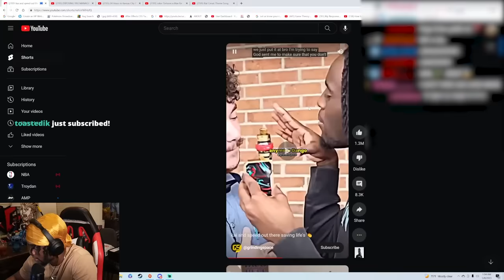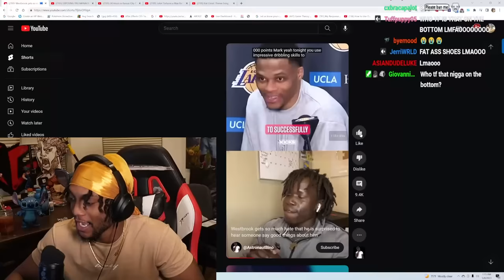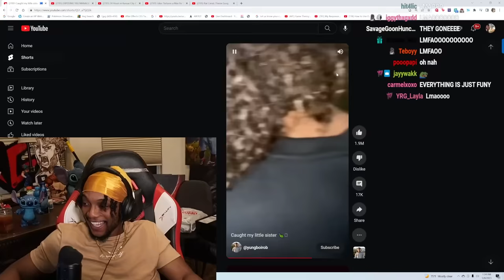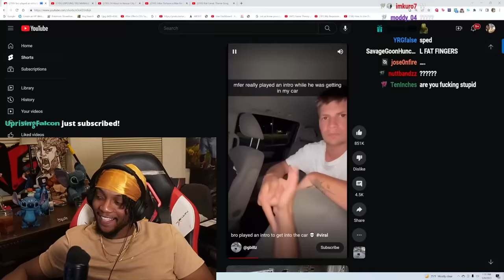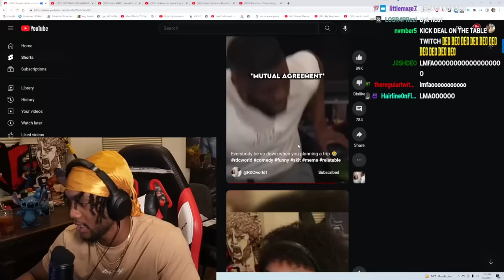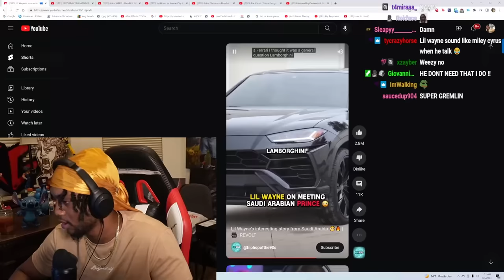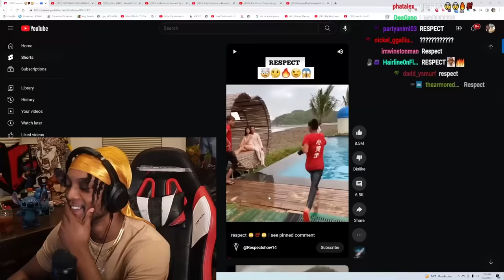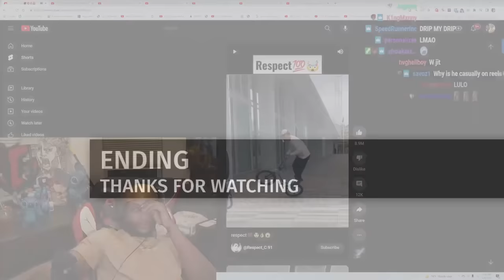I Went Down a Rabbit Hole of YouTube SHORTS 😂